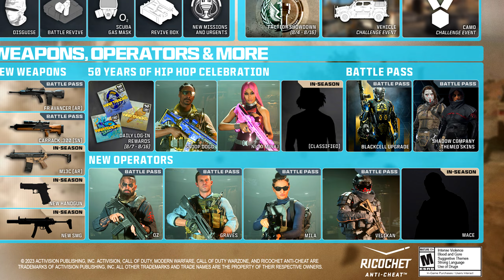Neue Events, Nuke Herausforderungen, Waffen & Modi in der Season 5 (Warzone Season 5 UPDATE Roadmap)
🖥️ Mein Equipment

🌊 Quellen
Viele der Zahlen die du im Video siehst beziehe ich von:

Neue Events, Nuke Herausforderungen, Waffen & Modi in der Season 5 (Warzone 2 Roadmap)

0:00 Neue Waffen
1:59 Nuke
2:32 Neue Modi
3:41 Release Event
4:35 Neue Fahrzeuge
4:51 Tarnungsevent
5:41 50 Jahre HipHop

Kommt über einen solchen Link ein Einkauf zustande, werde ich mit einer Provision beteiligt. Für Dich entstehen dabei keine Mehrkosten. Wo, wann und wie Du ein Produkt kaufst, bleibt natürlich Dir überlassen.

Ab hier nur noch Tags